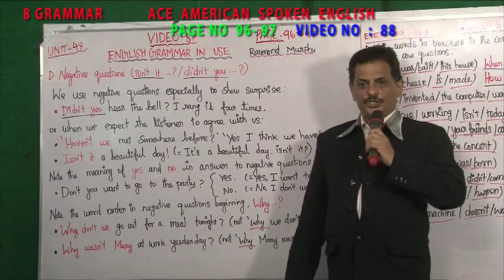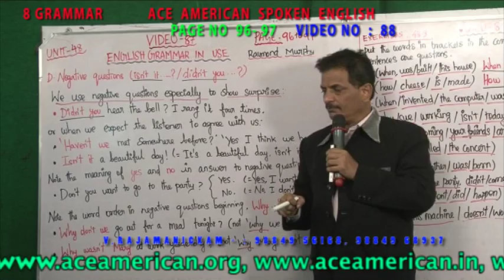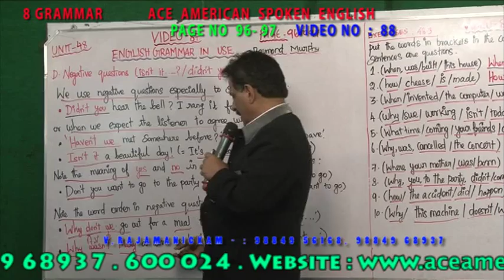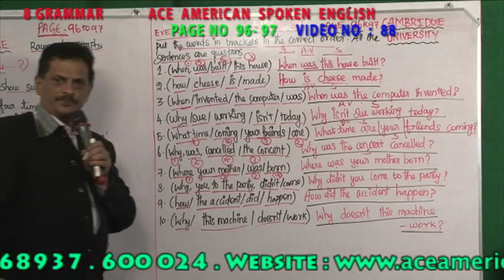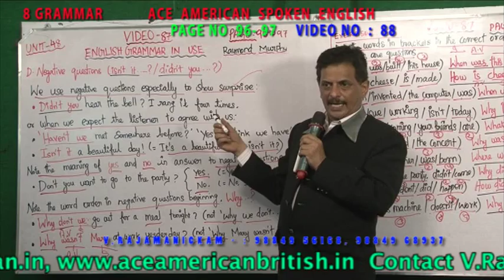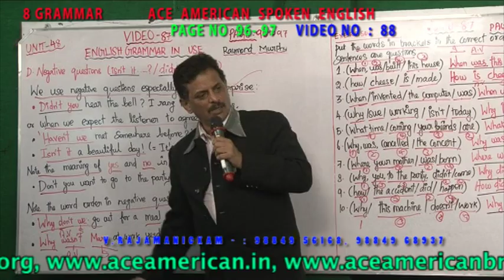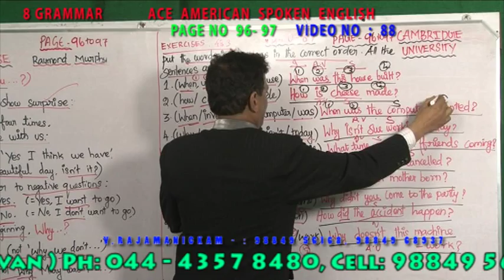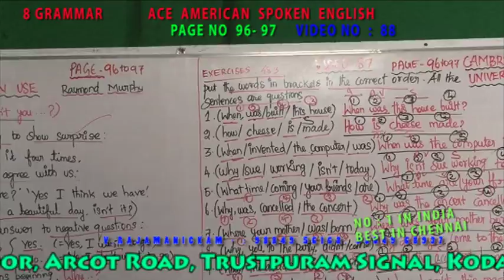8 GRAMMAR VIDEO NO 088